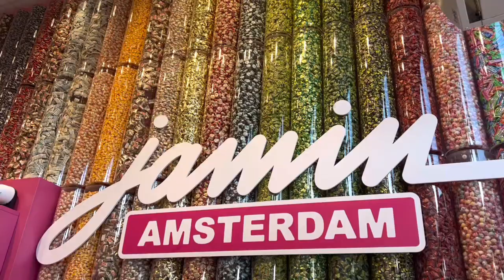BOAT TOUR||SIGHT SEEING ||THE NETHERLAND AMSTERDAM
Hello everyone
Boat tour and sight seeing in Amsterdam.